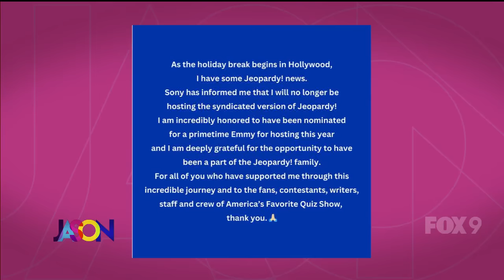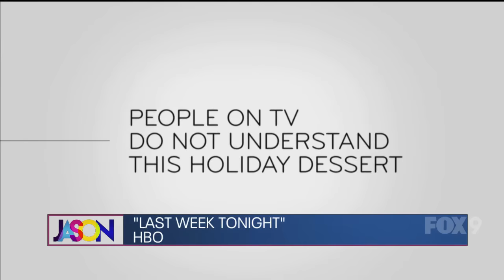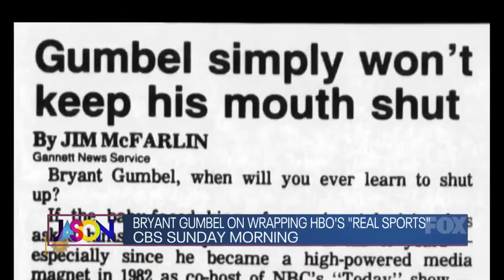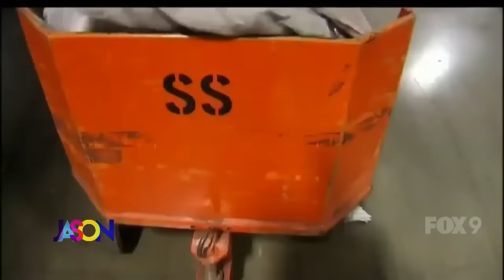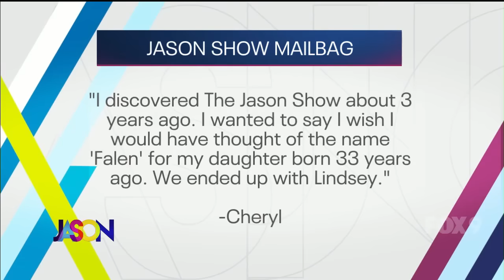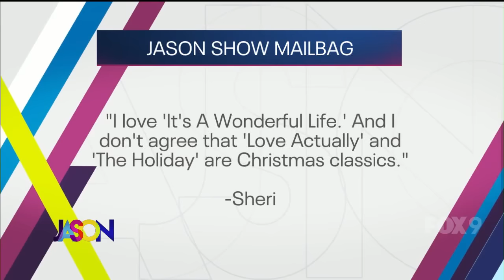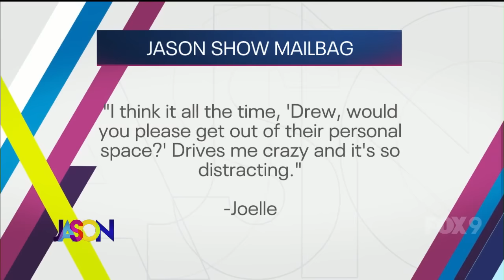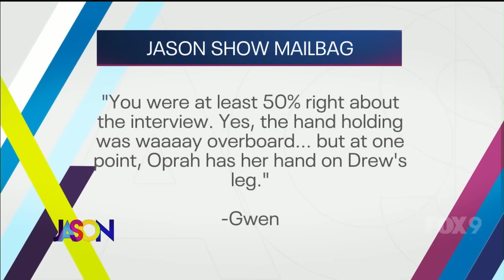The Jason Show- Monday, December 18th